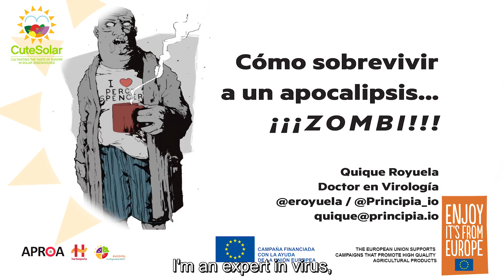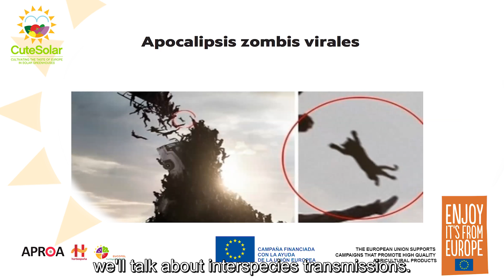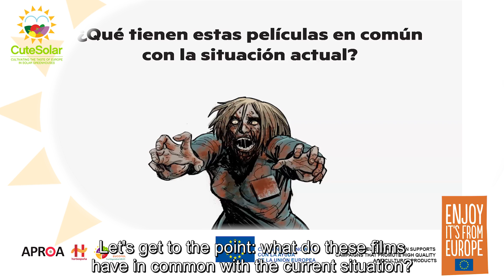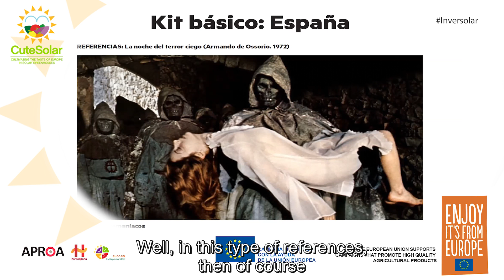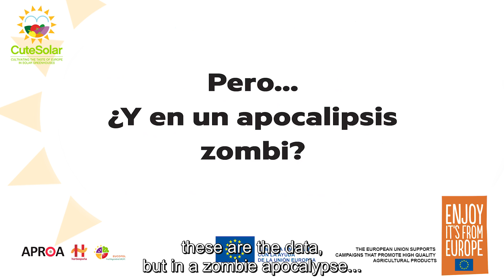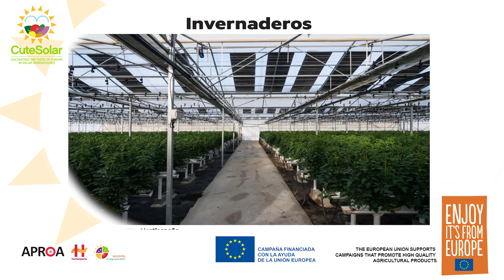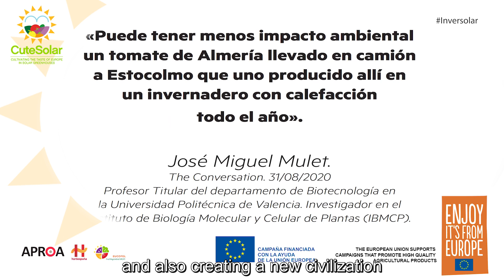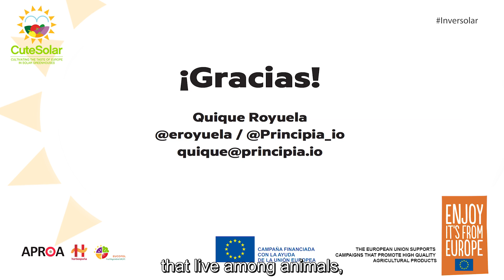INVERSOLAR 2020: How to survive a zombie apocalypse?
Speaker: Enrique Royuela